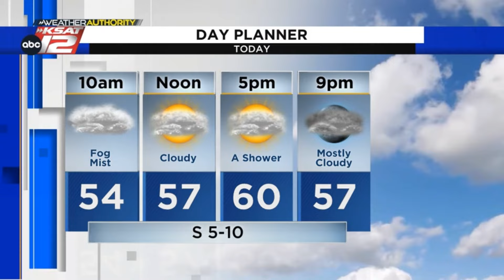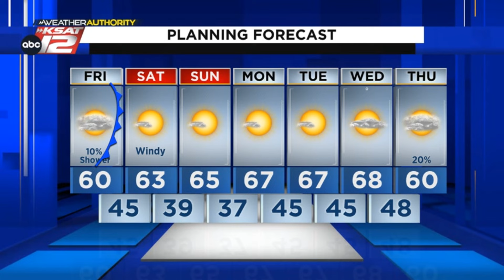WATCH: Meteorologist Mike Osterhage gives his early weather forecast